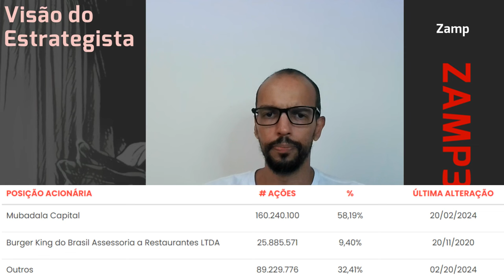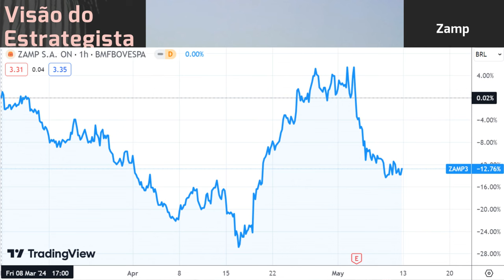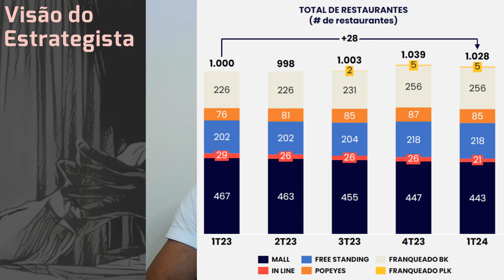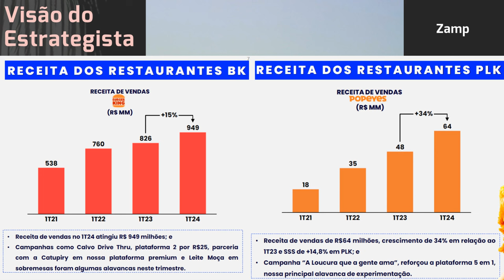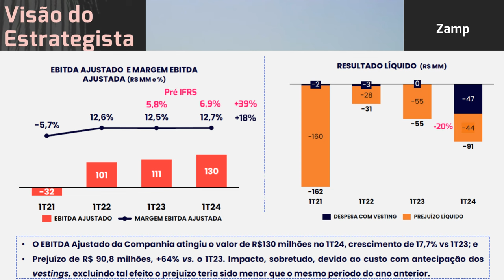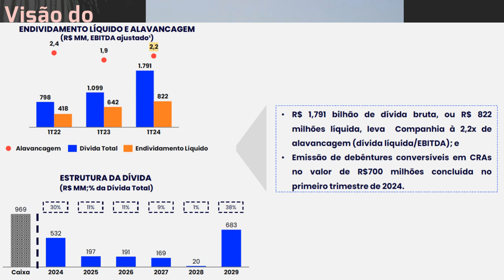11.05.2024 - Visão do Estrategista - Resultados Zamp (Burger King) 1T24 - ZAMP3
Entre fazer troca de ações ou follow on, o preço da Zamp (ZAMP3) faria diferença? Live 258 11/03/24)
Qual a lógica dos movimentos do Mubadala com a Zamp (ZAMP3)? - Live 249 (08/01/24) - Visão do Estrat
Não vê problema na volta do Mubadala em Zamp (ZAMP3)? - Live 231 (04/09/23) - Visão do Estrategista
Mubadala ofereceu mais pela Zamp (ZAMP3), por que o preço caiu? - Live 217 (29/05/23) - Visão do Est
Além da Zamp (ZAMP3) quais outros ativos estão na mira? - Live 215 (15/05/23) - Visão do Estrategist
Vê como bom o momento para a Zamp (ZAMP3) tomar dívida? - Live 212 (24/04/23) - Visão do Estrategist
A Zamp (ZAMP3) vai se transferir para a bolsa americana? - Live 207 (20/03/23) - Visão do Estrategis
Não se incomoda em pagar mais caro em Zamp (BKBR3) do que estava recentemente? - Live 182 (26/09/22)
Se o controle da Zamp (BKBR3) trocar, pretende se desfazer? - Live 180 (12/09/22) - Visão do Estrate
Vê problema em alocação maior em Ambipar (AMBP3) e Zamp (BKBR3)? -